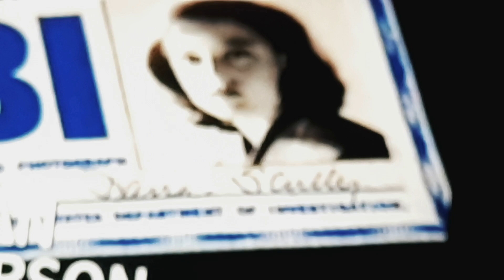Ein kränklicher Start in den Oktober & wir sind umgezogen | VLOGTOBER 2024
Hängt mit mir und meinen Salmonellen ab ✌️
Ich hoffe, die nächsten Videos werden schöner und spannender :D
Happy Oktober ♥
KLICK

Gefilmt mit: Samsung Galaxy M21
Bearbeitet mit: OpenShot Video Editor